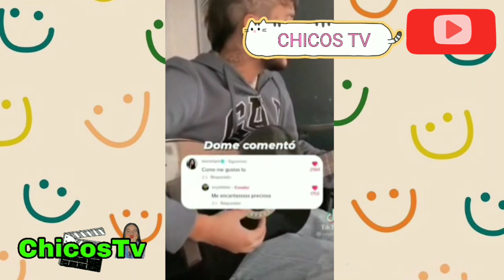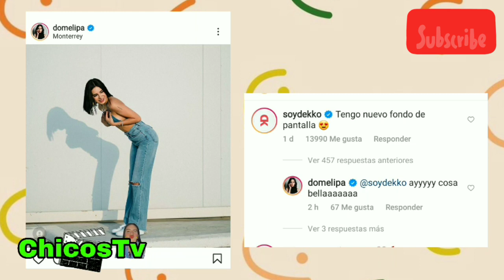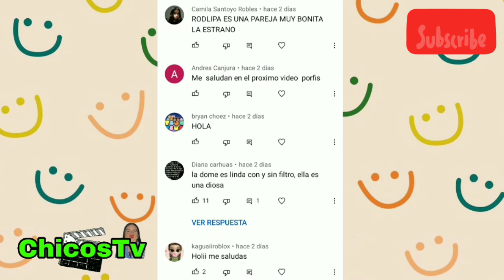A Dome le gusta Edwin Mendoza el novio de Mont😱CON PRUEBAS❗que pasara con Dekkolipa y Mont Pantoja💔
en vivo de IamFer
rodlipa juntos
cheli house
cumpleaños número 20 de Domelipa
Fiesta de Kima
Tiktoks nuevos de Domelipa
Tiktoks nuevos de Rod Contreras
Domelipa y Rod Contreras juntosp